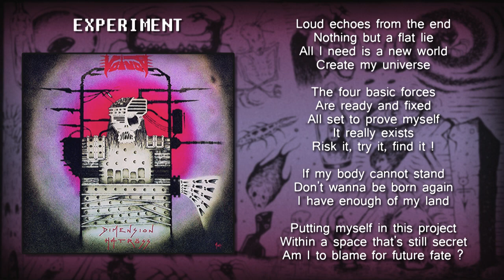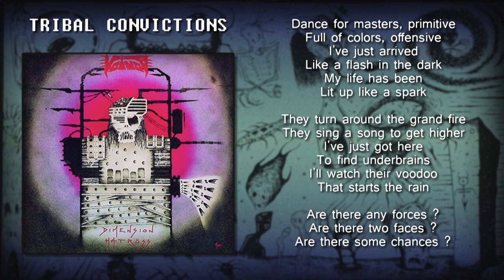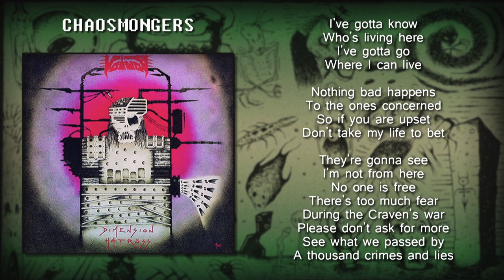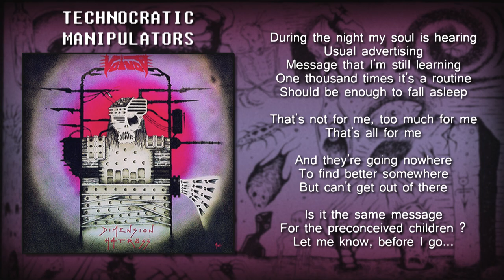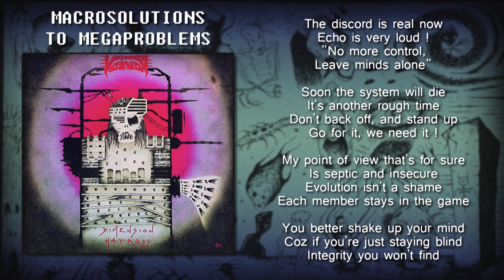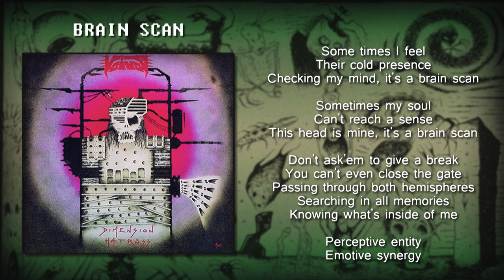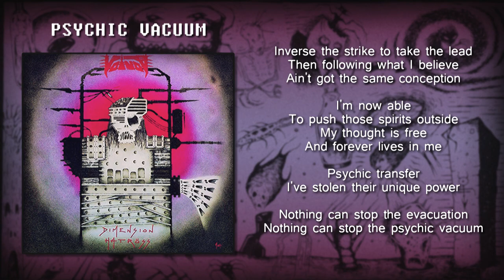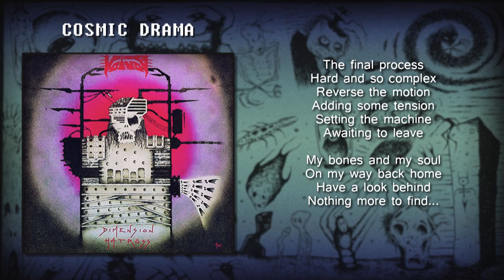Voivod - Dimension Hatröss (1988) [Full Album, HQ, Artwork, Lyrics]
01 - Experiment - 0:00
02 - Tribal Convictions - 6:10
03 - Chaosmöngers - 11:03
04 - Technocratic Manipulators - 15:44
05 - Macrosolutions to Megaproblems - 20:20
06 - Brain Scan - 25:53
07 - Psychic Vacuum - 31:03
08 - Cosmic Drama - 34:54

- Denis "Snake" Bélanger / voice
- Jean-Yves "Blacky" Thériault / bass
- Denis "Piggy" d'Amour / guitar
- Michel "Away" Langevin / drums

Artwork by Away
Background artworks are scans from "Voivod - Kronik" booklet